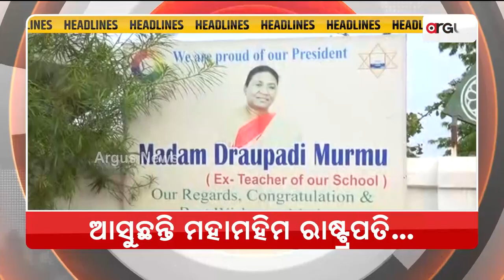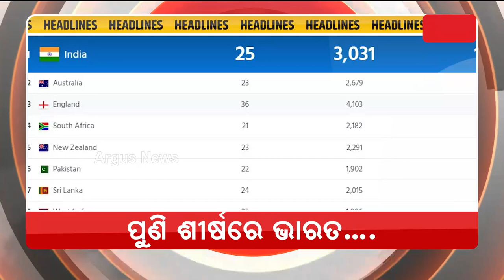Headlines 7 am | 03 May 2023 | Argus News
+ଆସୁଛନ୍ତି ମହାମହିମ ରାଷ୍ଟ୍ରପତି ଦ୍ରୌପଦୀ ମୁର୍ମୁ…
+ଏବଂ ପୁଣି ମେ'ରେ ବାତ୍ୟା ନେଇ ବଢିଲା ଆଶଙ୍କା...
+ରାହୁଲ ଗାନ୍ଧିଙ୍କୁ ପୁଣି ଝଟକା…
+ଆଇସିସି ଟେଷ୍ଟ ମାନ୍ୟତାରେ ପୁଣି ଶୀର୍ଷରେ ଭାରତ…
+ଗୁଜରାଟକୁ ୫ ରନ୍‌ରେ ପରାସ୍ତ କଲା ଦିଲ୍ଲୀ…